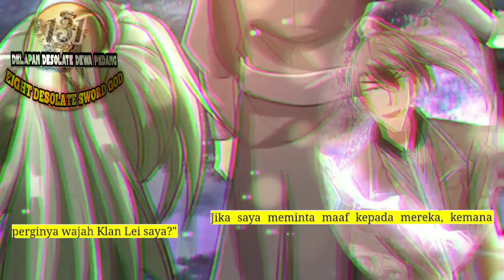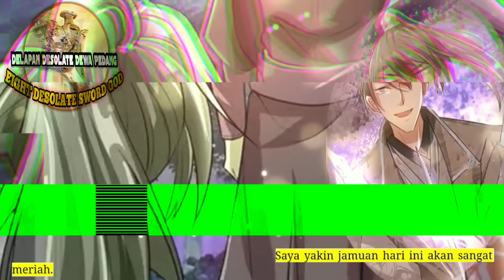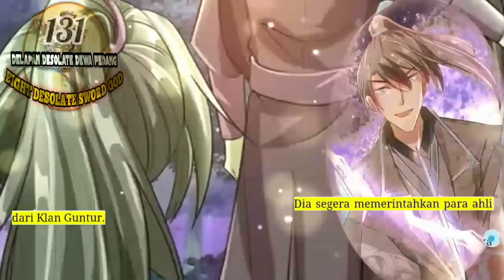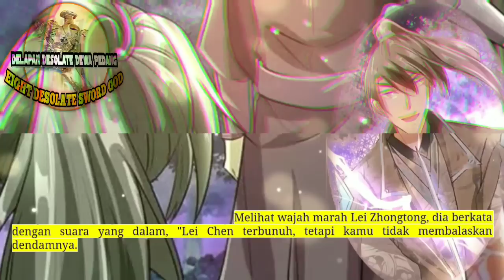Delapan Desolate Dewa Pedang season 131